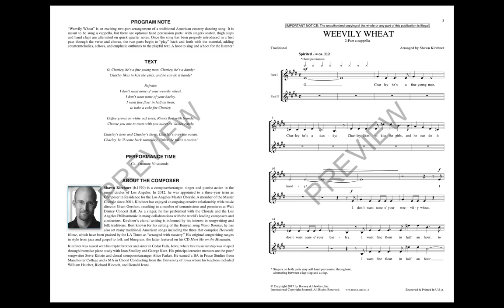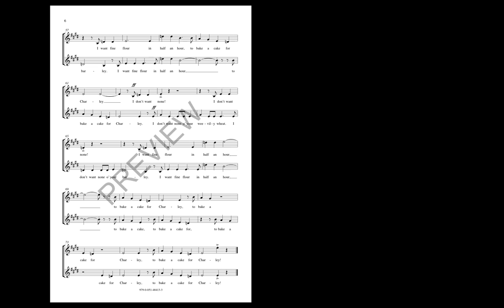Weevily Wheat (2-Part Choir) - Arranged by Shawn Kirchner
SA voicing with SA recording

This is an exciting two-part arrangement of a traditional American country dancing song. It is meant to be sung a cappella with optional hand and body percussion parts. This is a hoot to sing and a hoot for the listeners.